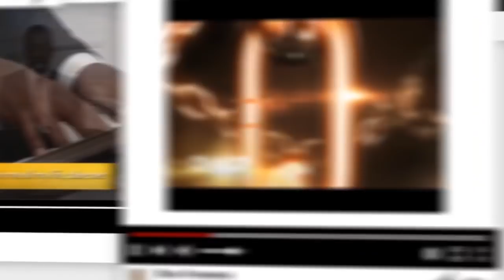Palavra Amiga Bispo Macedo - 7 de Janeiro de 2021